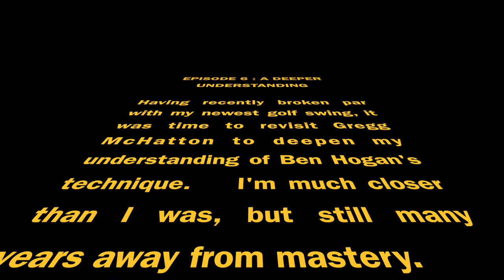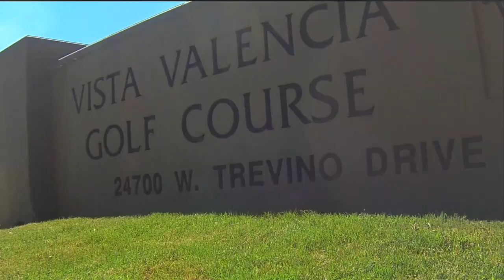Gregg McHatton Lesson 3